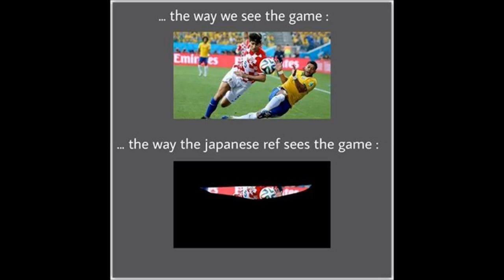Yuichi Nishimura -- Japanese Referee Reactions [Compilation]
Compilation of funny reactions to embarrassing Japanese referee judging.

Ruganje nepravednom japanskom sudcu.